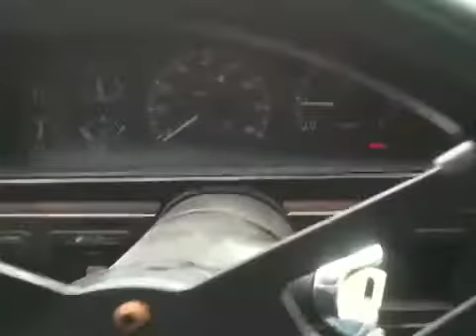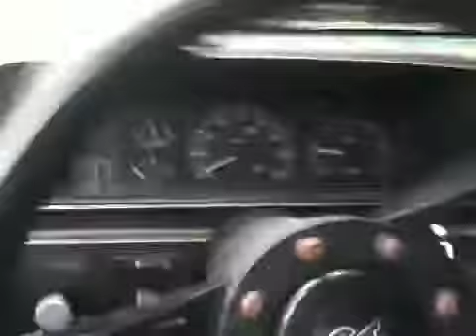87 f250 chassis flex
Im seeing how it flexs